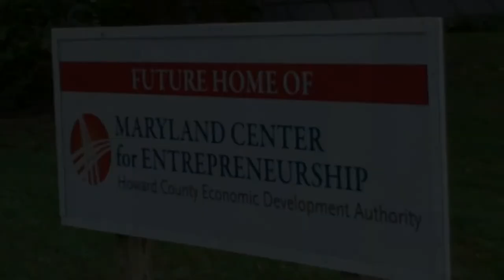Executive Ulman Leads "Wall Breaking" at Columbia Flier Building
ELLICOTT CITY, MD – Howard County Executive Ken Ulman today led other county officials and business leaders in a ceremonial “wall breaking” at the iconic Columbia Flier building. The event marks the start of renovations that will transform the property into the future home of the Maryland Center for Entrepreneurship (MCE).

“This building is all about innovation, excitement and energy. “I can imagine years in the future when young entrepreneurs will be working together in this space, building the businesses of tomorrow. I think we can all agree this will be a very fitting home for the jobs being created for the 21st century.”

The MCE, a component of the Howard County Economic Development Authority (HCEDA), is a cutting-edge initiative that creates an ecosystem connecting entrepreneurs to ideas, financing and other assistance. Nearly 100 resident and affiliate businesses use space at the MCE to nurture their concepts, and companies that have graduated from the center are adding jobs, making products and contributing to the vibrant economic climate in Howard County.

Originally constructed in the mid-1970s in a contemporary style, the “Flier building,” with its open floor-plan, angular roof lines and exterior glass and metal panels, sits on more than two acres near Howard Community College. It has been vacant since the Baltimore Sun, the owner of the Columbia Flier and other community newspapers in Maryland, consolidated operations about two years ago. Howard County announced in May that it had entered into a $2.8 million purchase and sale agreement for the property, with funds available in the fiscal year 2014 county budget.

“This building was constructed during the growth phase of the Columbia Flier. It embodies the entrepreneurial spirit,” said Howard County Councilmember Mary Kay Sigaty, whose husband worked there as an editor of the newspaper. “It’s so exciting to see it being transformed into something that is new, innovative and the best. In its day, the Columbia Flier was the best in community journalism. With that history, with that spirit, with the vibes of this building, it promises for all who pass through it that they will have the opportunity to be the best.”

The architect who designed the building, Bob Moon, participated in the wall-breaking and praised the new use.

“I’ve never seen such enthusiasm and support for entrepreneurism,” said Judy Harris, the Chair of the MCE Advisory Board. “With this building, we’re going to take it to the next level and we’re going to set a platform for the rest of the country to understand what economic development really means.”

“With many new programs and services, the MCE has become the hub of entrepreneurial activity that we envisioned,” said HCEDA CEO Larry Twele. “The county’s investment in this building gives us a cool space to attract talent, drive innovation and collaboration and better serve our clients.”

The MCE will move into its new home once renovations are complete in the fall of 2016. The space it currently occupies in the former Bendix building on Bendix Road will be used for other Howard County operations.